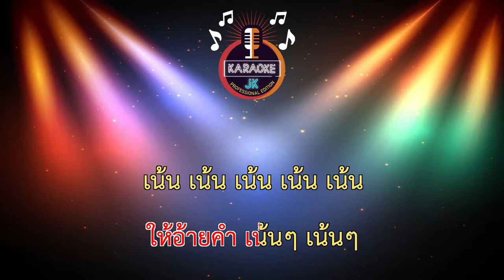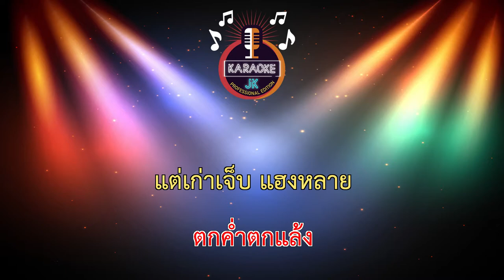ขอโทษที่ทำให้รอ (80-D) - ป๊อปปี้ ปรัชญาลักษณ์ 【 Cover By คาราโอเกะดนตรีสด 】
เพลง : ขอโทษที่ทำให้รอ
ศิลปิน : ป๊อปปี้ ปรัชญาลักษณ์
คำร้อง / ทำนอง :  พลาย เวียงรวี
เรียบเรียง :  ต้น ห้วยยอด